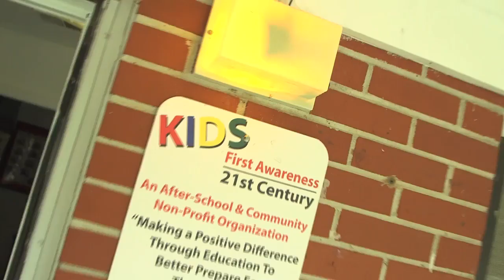Alabaster Living | Bridge of Hope | Kids First Awareness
Kim talks to Cindy Hawkins and friends about the new Adult Education outreach program in Alabaster.